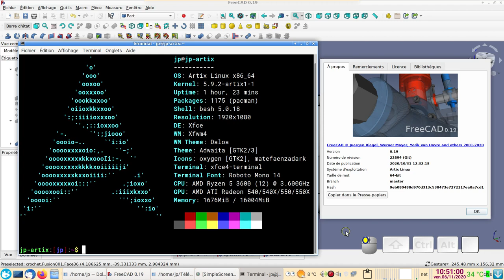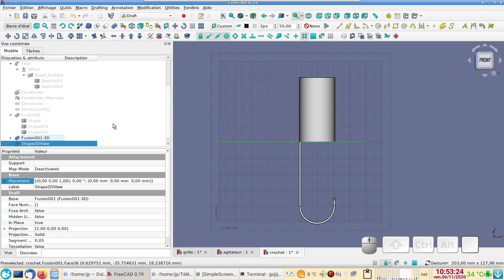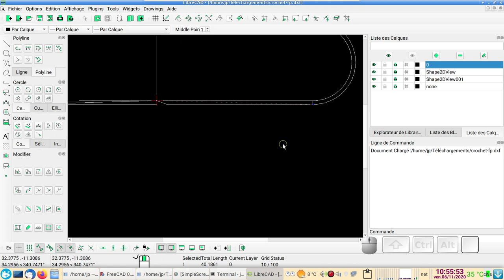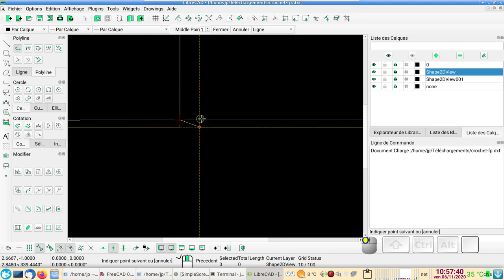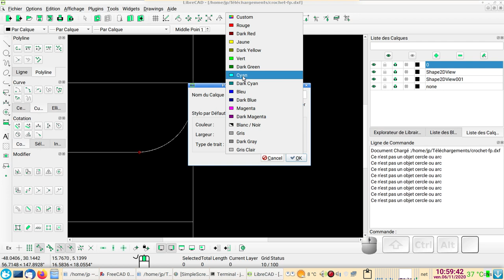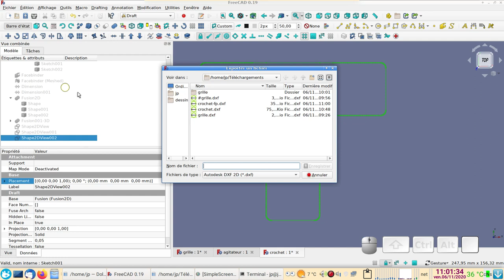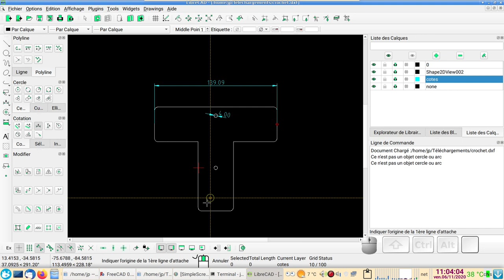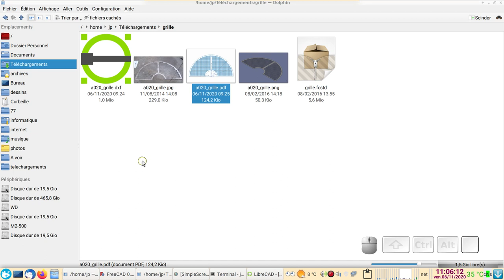FreeCAD 0.19 - LibreCAD 2.1.3 débutant : Export 3D vers 2D au format DXF (suite)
Comment faire pour exporter un plan au format DXF en 2D dans le but de l'envoyer à un atelier de découpe laser ou à un autre atelier d'usinage.